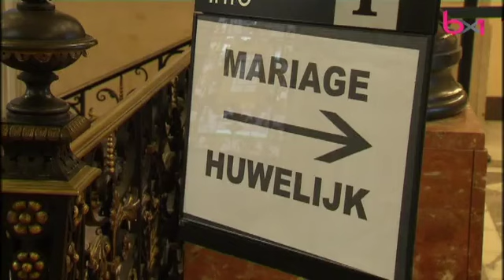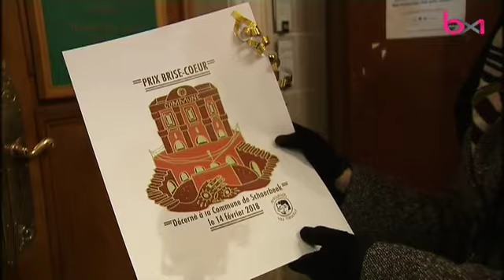Le réseau Amoureux, vos papiers ! remet le prix "brise-coeur" à la commune de Schaerbeek